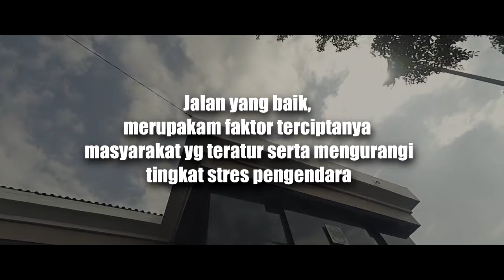Berangkat Kerja - Video Pendek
Purwokerto adalah ibu kota Kabupaten Banyumas, Jawa Tengah, Indonesia. Jumlah penduduknya 292.782 jiwa pada tahun 2014 [1] Berbagai julukan disandang kota di jalur selatan Jawa Tengah ini dari kota wisata, kota kripik, kota transit, kota pendidikan sampai kota pensiunan karena begitu banyaknya pejabat-pejabat negara yang pensiun dan akhirnya menetap di kota ini. Di kota ini pula terdapat museum Bank Rakyat Indonesia, karena bank pertama kali berdiri ada disini dan pendiri bank ini adalah Raden Bei Aria Wirjaatmadja putra daerah Purwokerto.